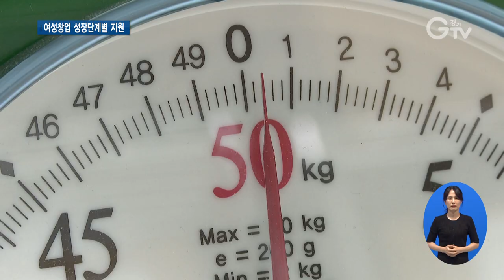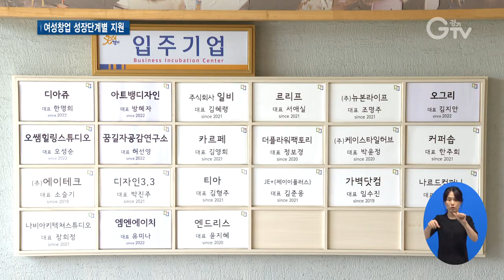쓰레기로 만든 신발?..여성창업 지원 효과 ‘톡톡’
[앵커멘트]
패션계에서도 ‘환경’은 중요한 화두가 됐죠. 도내 여성창업가들이 만든 재활용 플라스틱 신발이 좋은 반응을 얻고 있습니다. 튼튼한 내구성은 물론 디자인 요소를 더해 친환경에 대한 편견을 뛰어넘었는데요. 쓰레기로 신발을 만들어낸 창업 성공의 비결을 알아봤습니다.

[리포트]
3D 니트 공법으로 만든 플랫 슈즈입니다.

양말을 신는 것처럼 발이 편안하고, 무게가 200그램 남짓밖에 되지 않을 정도로 가볍습니다.

이 신발의 소재는 재활용 플라스틱으로 만들어졌는데, 내구성도 좋습니다.

지난해 말 출시한 후 대기업에 500족을 납품했고, 파리 패션쇼에도 참석해 세계 시장의 문을 두드릴 계획입니다.

2년 차를 맞은 스타트업이 이 같은 성과를 낼 수 있었던 건 경기도의 여성창업 지원이 뒷받침됐기 때문입니다.

[인터뷰] 김준응 / 패션 스타트업 대표
“여성기업들만 입주해 있다는 얘기를 듣고 저희가 이쪽에 들어오게 됐고요. 사무공간을 제공을 받고 또 다른 멘토링이나 다양한 분야에 대한 교육을 통해서 회사를 처음 시작하는 부분에 있어서 여러모로 도움을 많이 받고 있습니다.”

경기도일자리재단은 여성창업인을 위한 맞춤형 지원을 펼치고 있습니다.

예비창업단계부터 창업 7년 차 이내의 여성기업을 대상으로 성장단계별로 돕습니다.

예비창업단계에서는 교육과 컨설팅을 지원하고, 3년 이내 스타트업을 위한 1인창조기업지원센터와 여성창업보육센터 운영, 7년 이내 창업기업을 위해 창업성장센터를 운영합니다.

사무실 임대부터 사업화 자금과 판로개척까지 원스톱으로 지원합니다.

[인터뷰] 김선영 / 경기도일자리재단 역량개발1팀장
“여성창업자들은 창업을 하면 여성들을 많이 고용을 해서 쓰시게 돼요. 그래서 여성들이 취업하고 창업으로 연결될 수 있는 환류체계가 되기 때문에….”

도 일자리재단은 현재 도내 5개 시·군에서 운영 중인 여성예비창업자를 위한 코워킹 스페이스를 확대하고, 창업경진대회를 통해 더 많은 여성창업자들을 발굴하고 지원할 계획입니다.

[자막]
1.경기도일자리재단 여성창업보육센터
2.김준응 / 패션 스타트업 대표
3.경기도일자리재단, 여성창업인 위한 단계별 지원
4.예비창업단계 – 교육·컨설팅 지원/3년 이내 - 1인창조기업지원센터, 여성창업보육센터 운영/3년~7년 이내 – 창업성장센터 운영
5.김선영 / 경기도일자리재단 역량개발1팀장
6.영상취재 : 김현우 영상편집 : 윤지성